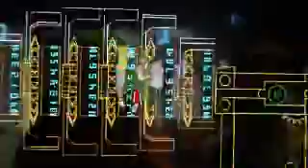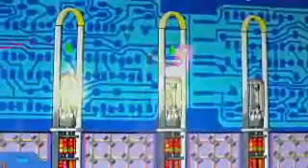Singletons - The Video Game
Put yourself in a game at Disney;s EPCOT Innoventions Centre